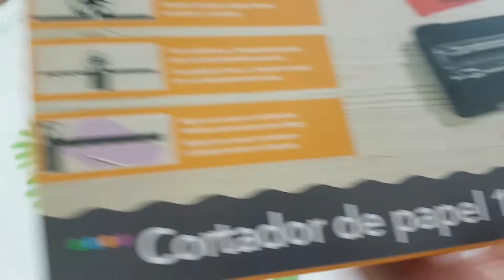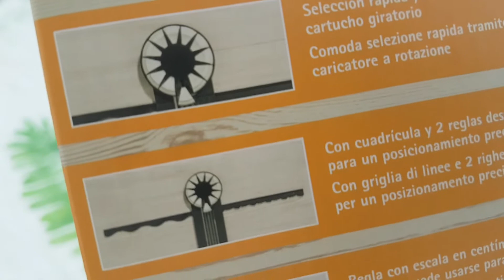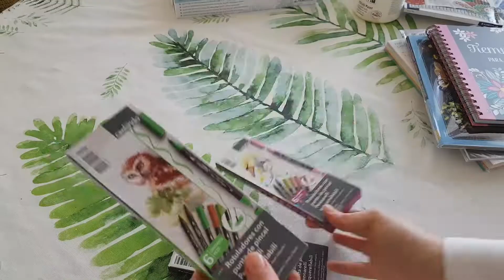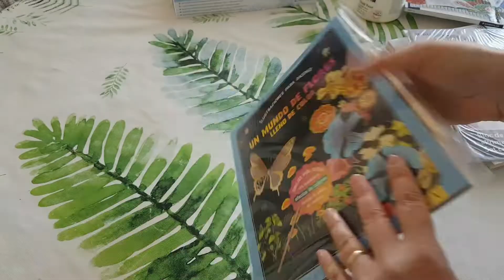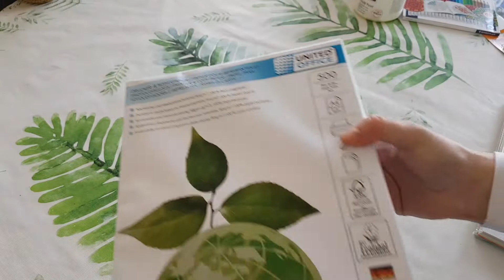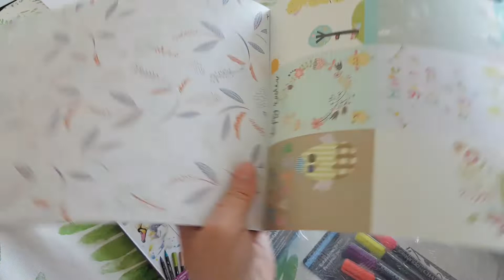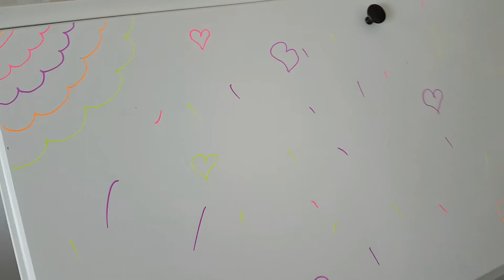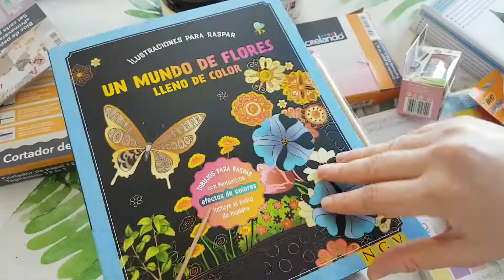مشترياتي للعطلة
مشترياتي لعطلة الصيف